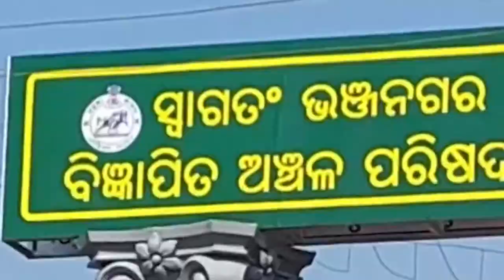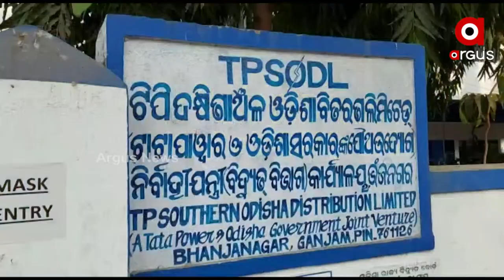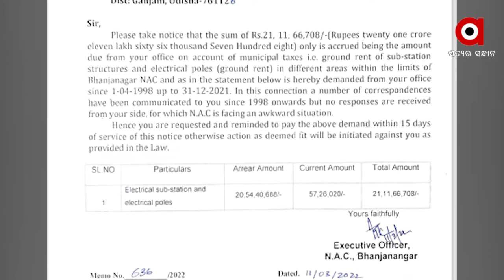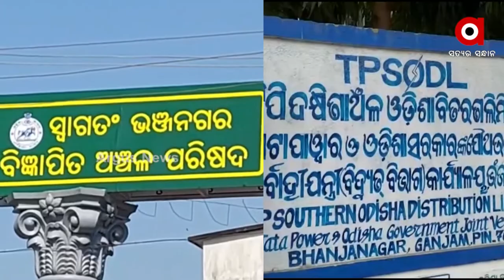Cold war between NAC and Power Department in Bhanjanagar During Municipal Elections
Bhanjanagar is in the midst of a rush for municipal council elections, with tensions between the power department and the NAC centered around arrears.